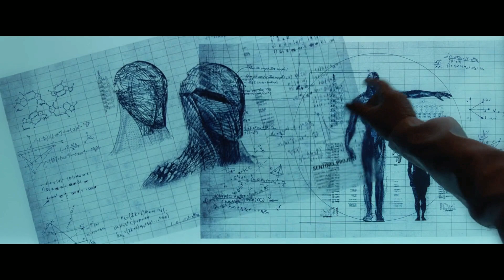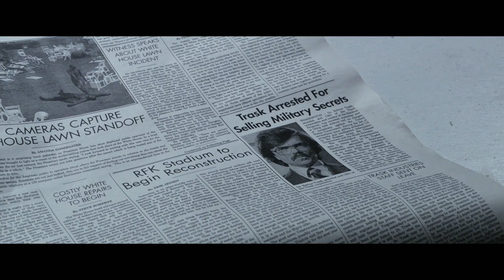X-Men 2 Movie Explained in Hindi | X-Men: days of future past Explained in Hindi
The ultimate X-Men ensemble fights a war for the survival of the species across two time periods as they join forces with their younger selves in an epic battle that must change the past

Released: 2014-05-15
IMDb: 8.0

X-Men: days of future past explained
movie explained in hindi
marvel
X-Men